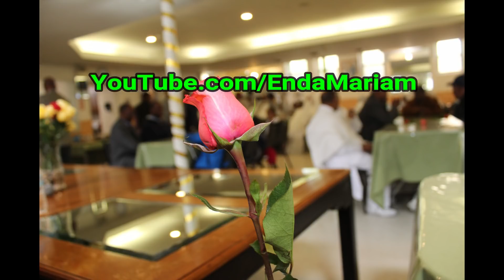Mother's Day at St Mary Eritrean OTC Chicago May 13, 2018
Mother's Day at St Mary Eritrean Orthodox Tewahdo Church Chicago May 13, 2018